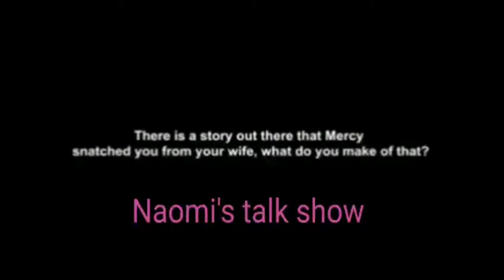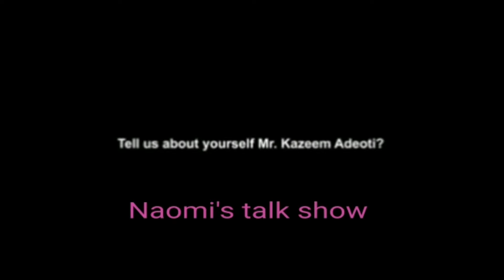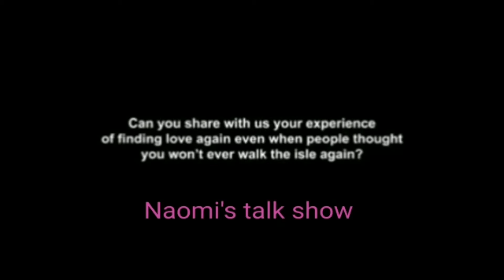husband snatcher leave my husband alone 👉wife of mr kazim warn nollywood mercy aigbe.